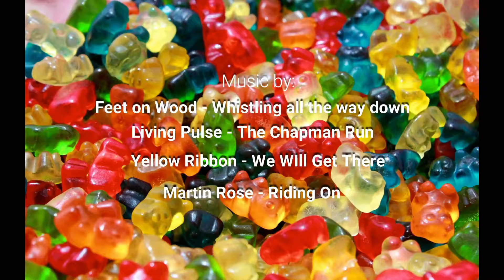Gardening and more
Family time outside in the yard. MGB is planting her veggies after DGB tills the ground. Ms. Boo and LS are outside playing and enjoying the weather, and Annabelle is just rolling around being a goof. Plus we mixed in some of MGB birthday too.

Send us stuff to our email